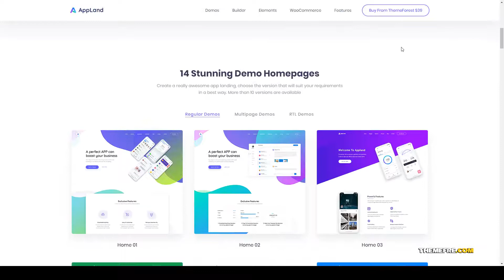Morisaki - WordPress Theme For App and Saas Products mobile app landing page Simple App Landing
Layout Responsive